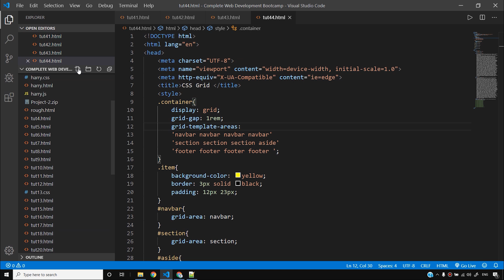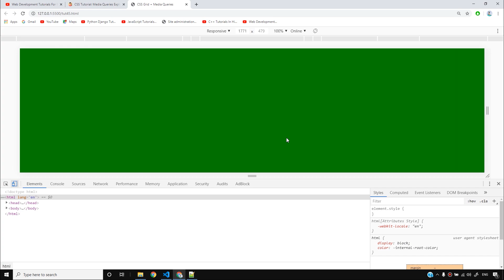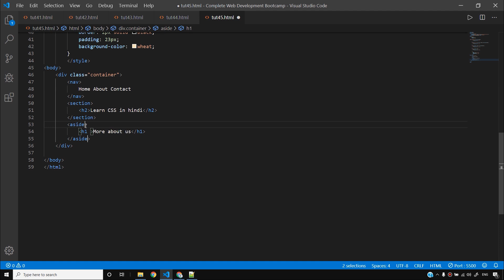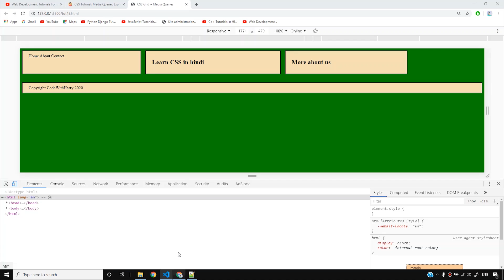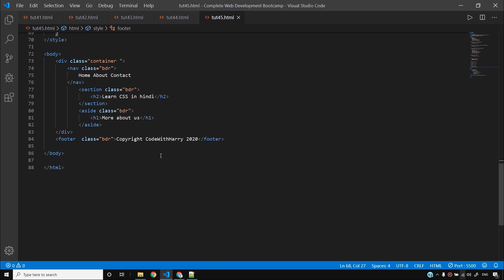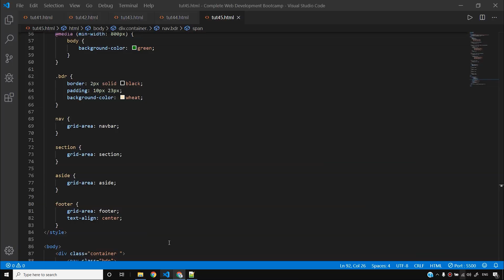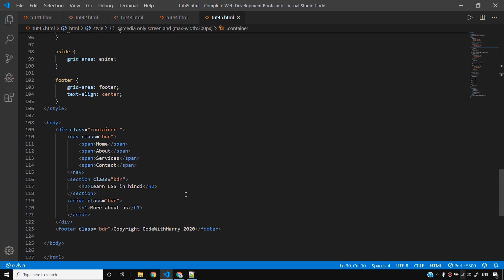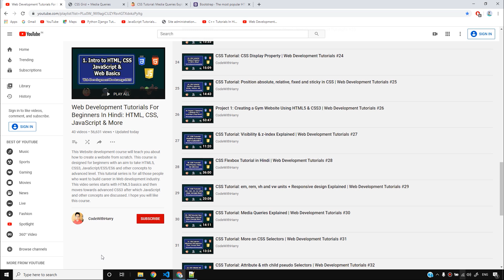Using Media Queries with CSS Grid | Web Development Tutorials #45